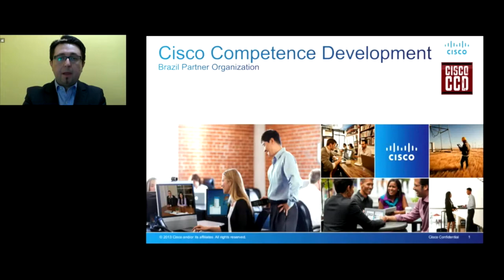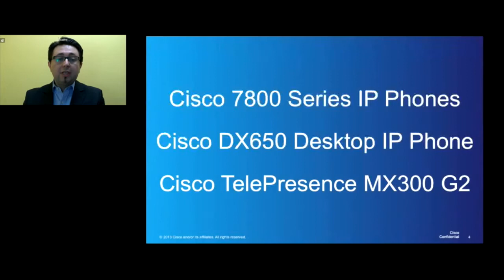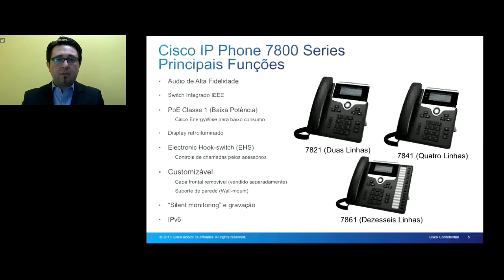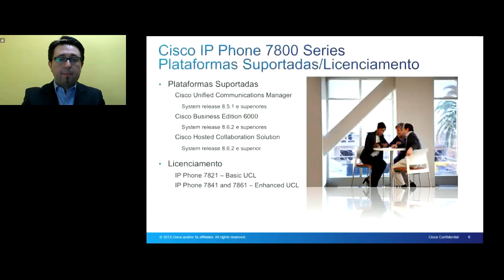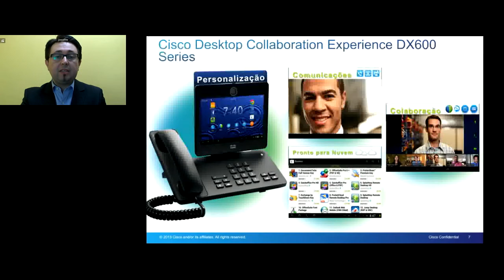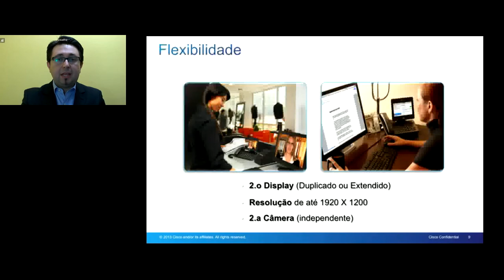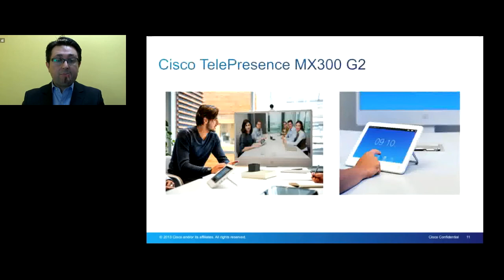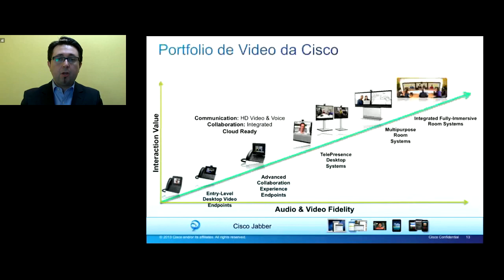CCD Temporada 2 - Sessão 4 - Novos endpoints: 7800 series, DX, MX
Bom dia, boa tarde e boa noite! Nesta sessão, iremos revisitar os novos modelos de telefones IP (Série 7800 e DX650) e o novo Cisco TelePresence MX300 Geração 2! E nos "Recados do JA" - CCD Live Sessão 1 com Daniel Brochado já está disponível em nosso canal da Cisco do Brasil! Assistam!